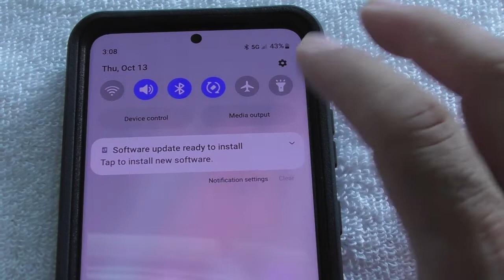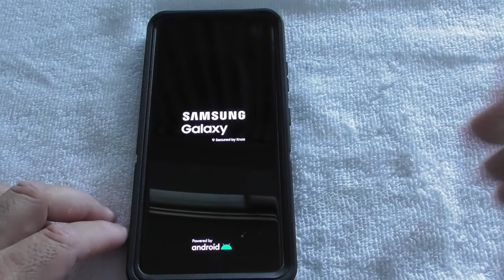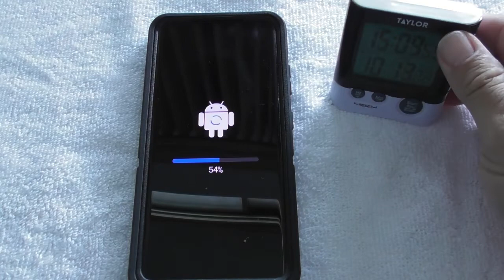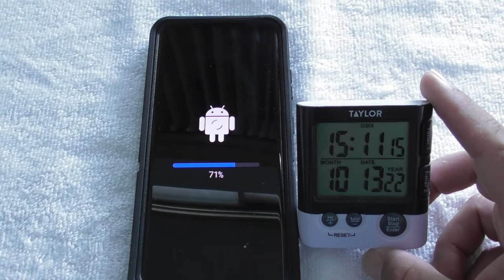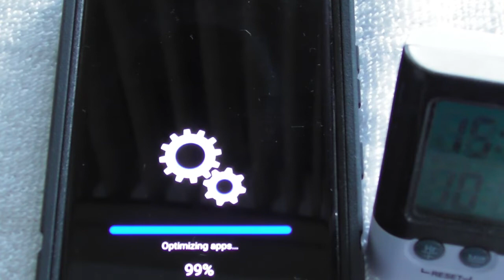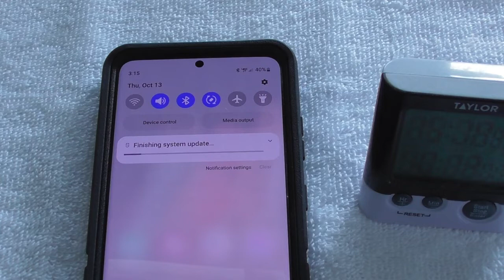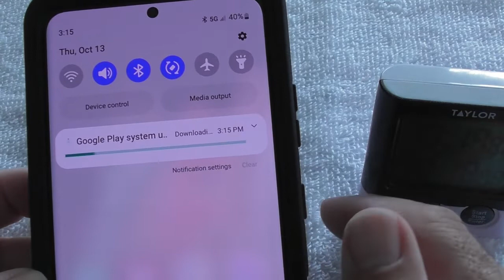Samsung Galaxy S21+ ULTRA 5G Install Security Patch OCT 1 2022 Verizon ANDROID 12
Buy GoPro HERO10 Black HERE!
Buy CyberLink PowerDirector 20 HERE!
Buy DJI Action 3 HERE!
Buy DJI Osmo Action HERE!
Buy GoPro HERO11 Black HERE!
Buy Insta360 X3 HERE!
Buy Sony Alpha 7 IV HERE!
Buy Panasonic GH6 HERE!